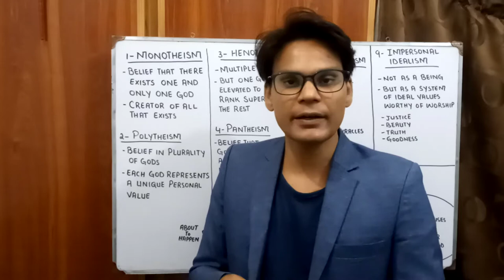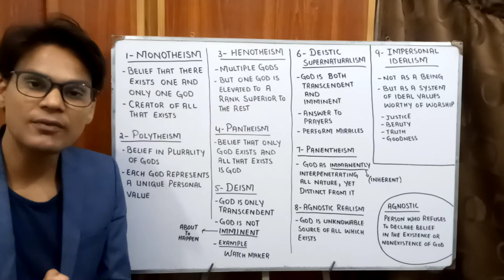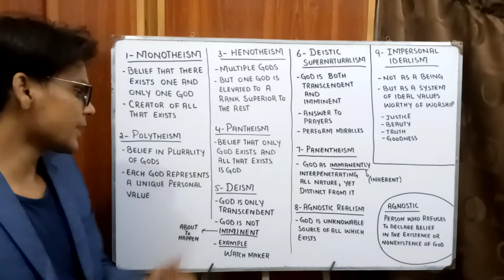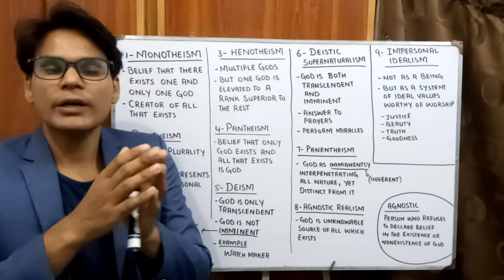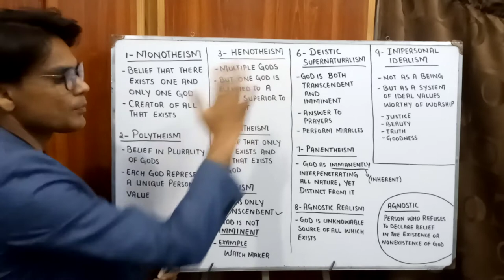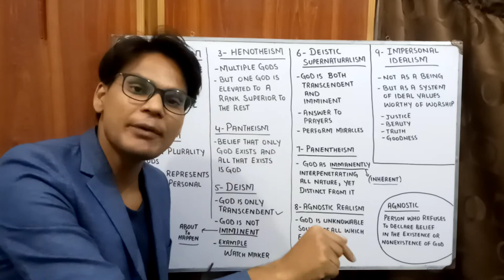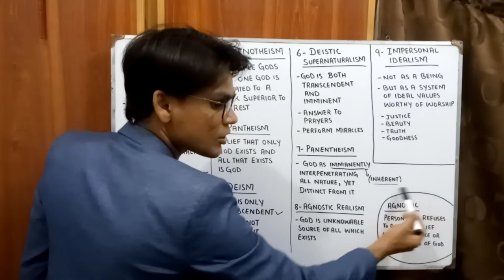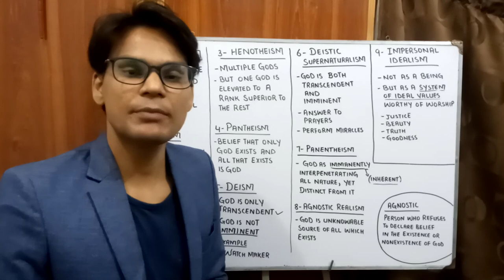Monotheism | Polytheism | Henotheism | Deism | Pantheism | Panentheism | Lectures by Waqas Aziz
Monotheism, Polytheism, Henotheism, Deism, Pantheism, Panentheism, Agnostic Realism, and Impersonal Idealism are some of the Concepts about God. Definition and Understanding of these concepts are highly instrumental.